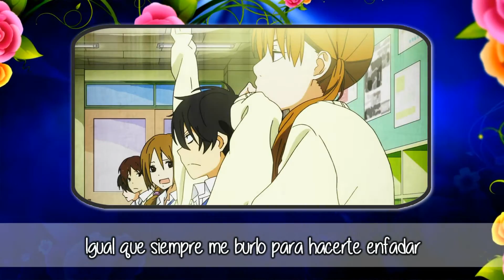♬ Rainbow ☆ Shounen-T ♬ 〖 Emanuel Santiago 〗Cover Español Latino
Si deseas que te grabe un doblaje, cover de una canción o cualquier otro trabajo ($) que necesites que yo haga. Me hablas a mi contacto para comisiones ya que por necesidad solo estoy grabando por comisión

Contacto para comisiones ($) de grabación: θθ5ᘖ 7ᘖᘖ бθб ꖉ1θ୨ / whatsapp

Apóyenme compartiendo el video para que mi canción llegue a mas gente.

Adaptación: Emanuel Santiago

Hoy como siempre. Te has vuelto a enojar
Ocultando algo que ambos sabemos que es verdad.
Igual que siempre me burlo para hacerte enfadar
Disimulando lo que yo siento en realidad

Y en el mismo lugar contemplando el atardecer
Fundidas bajo su luz, nuestras sombras se ven

Envuelta en asombro, tu expresión de pronto molesta se la ve
Y de a poco tus mejillas van inflándose y yo sin entender
"Lo siento si te ofendí" Me dices: "No importa, ya pasó."
Ven! mira esto, que genial! ya nuestras sombras una son.

Chocan nuestras sombrillas al intentar ir junto a ti
Camino chistoso y de pronto empiezas a reír

Y ahora soy yo quien se pone en tu lugar
He inflado mis mejillas, enojado me ves

Tu que has reído amablemente por todo este tiempo para mi
Te has vuelto la persona más valiosa de toda mi realidad
Lo hice con la intención de que antes que digas: "Perdóname"
Pudiera sorprenderte y robarte un beso con suavidad

A partir de ahora puedes ser conmigo atrevida
No me molesta. Pero se solo así, para mí...

Sé que es incómodo en verdad decir las palabras mágicas
Se vale también susurrarlas: "Yo siento igual" ¿Muy fácil verdad?
Solo quiero oírte una vez diciendo mi nombre y un "te amo aún más"
Y desde ese instante nuestro amor como una flor se abrirá

El arcoíris bello es. No, en realidad tú lo eres más
Inflando tus mejillas, tú me dijiste: Yo te amo aún más